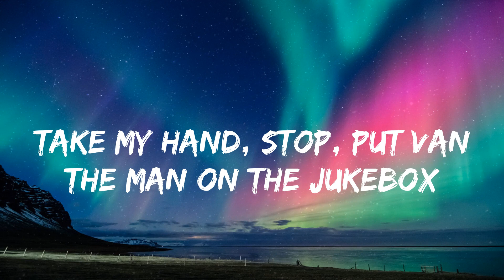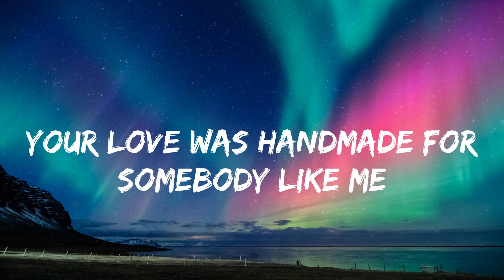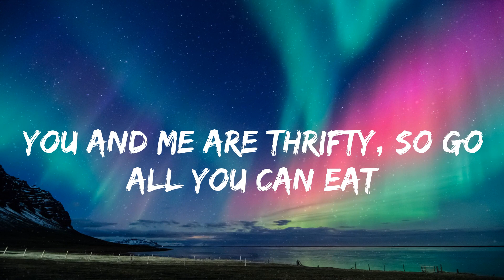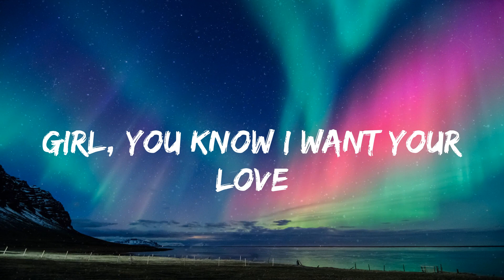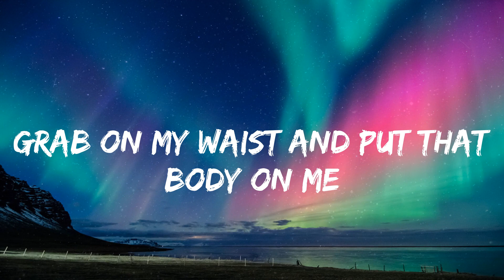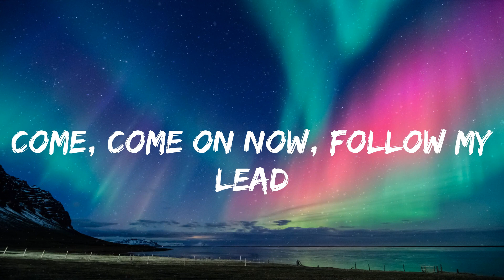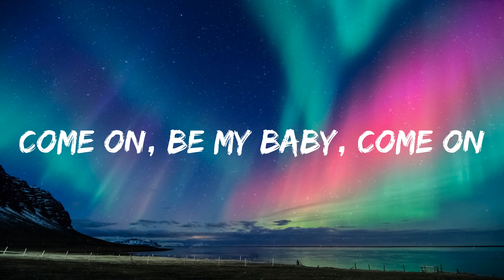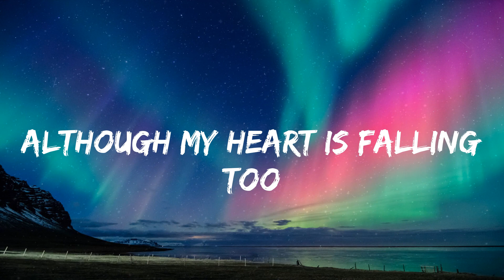Ed Sheeran - Shape of You (lyrics)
lyrics:
Oh—I—oh—I—oh—I—oh—I
I'm in love with your body
Oh—I—oh—I—oh—I—oh—I